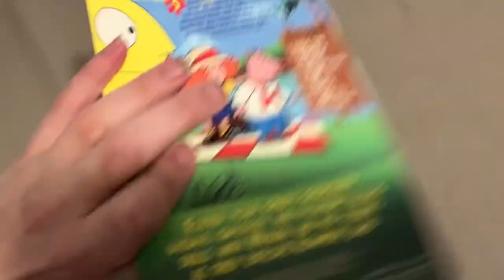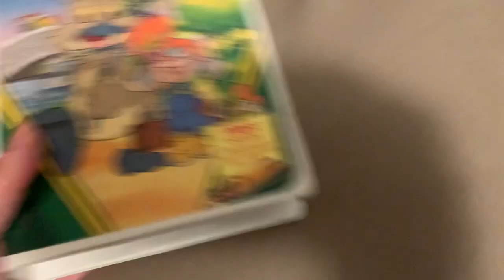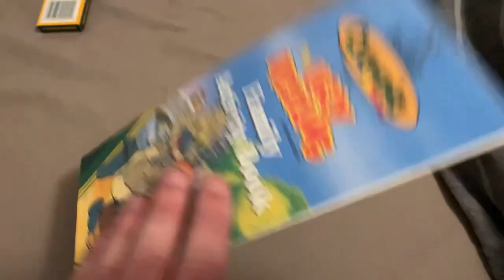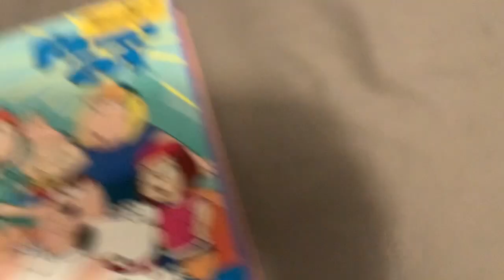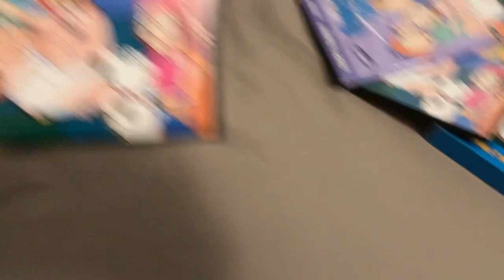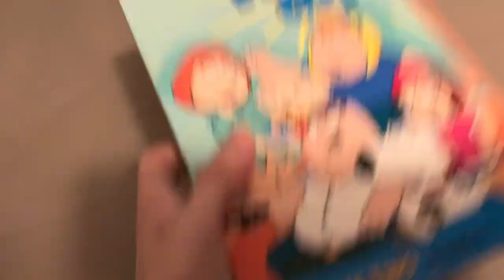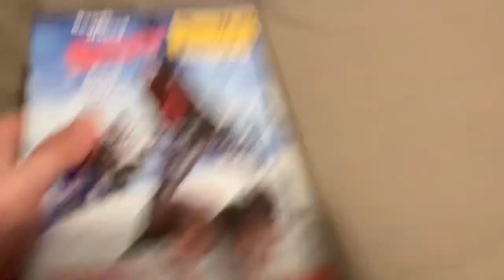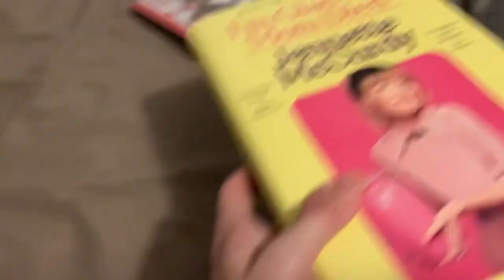Media Update (March 17, 2023)